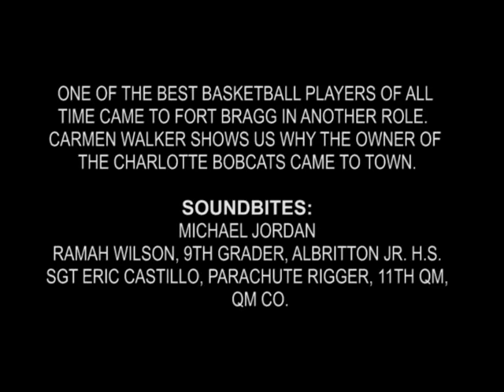Michael Jordan Visits Ft. Bragg.mpg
His "Airness", Michael Jordan, visited some school children, answered their questions, and talked with some of Fort Bragg's soldiers.